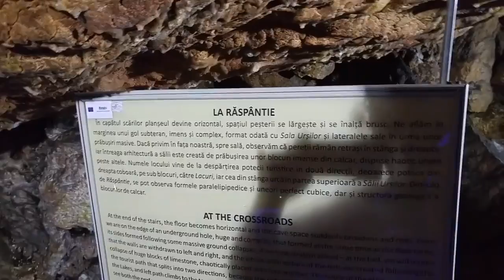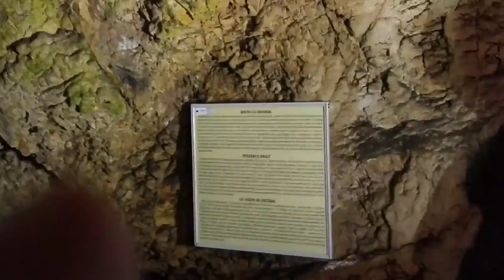PESTERA IALOMITEI BY LAURENTIU COZMA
PESTERA IALOMITEI , FILMARE CAP COADA, IN TIMPUL WEEKEND-ULUI DIN 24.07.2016, DUPA INCARCAREA CAMEREI  PANASONIC CARE MA LASAT IN PANA DATORITA UMIDITATII DIN INTERIOR !
O AMINTIRE PLACUTA, VA INVIT SA VIZIONATI DAR SA SI VIZITATI !
IMI CER IERTARE PENTRU TREMUR, ERA FRIG SI EU IN BERMUDE , AGLOMERATIE SI MULTA GALAGIE !

LAURENTIU